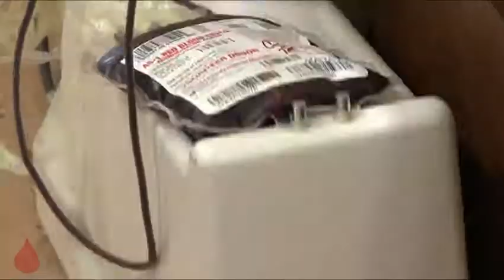Cookie Blood Drive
The focus at Big Apple Pizza in Stuart is on Cookie not pizza, as the community comes together to help a little girl battling leukemia.  Read blog